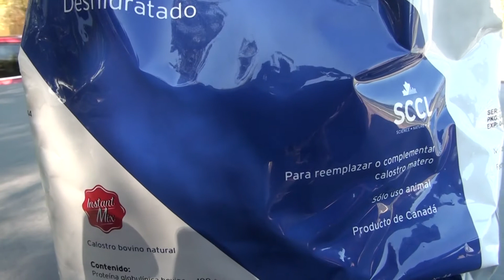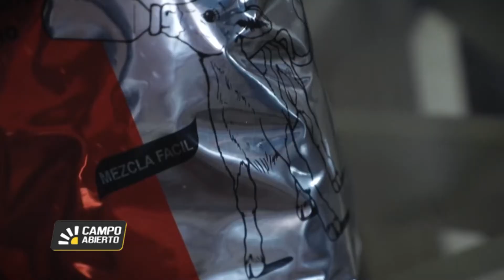Calostro bovino en polvo para nutrición de terneros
Téc. Oscar Sterren / Ciale Alta - Morteros (Córdoba)

Campo Abierto 1308. Canal Rural. Bertotti Producciones.